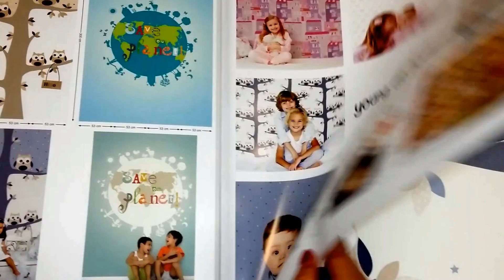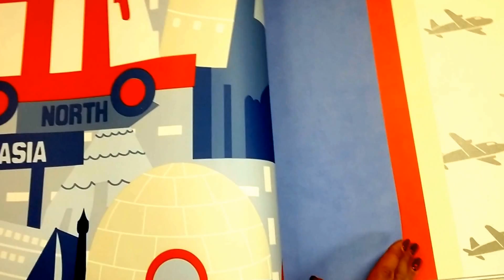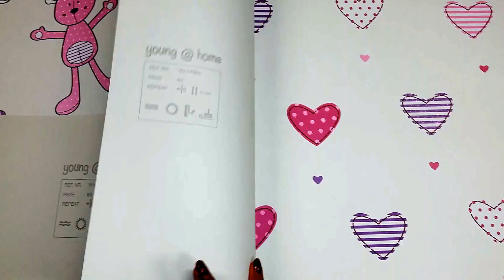YOUNG & HOME gyerek tapéták